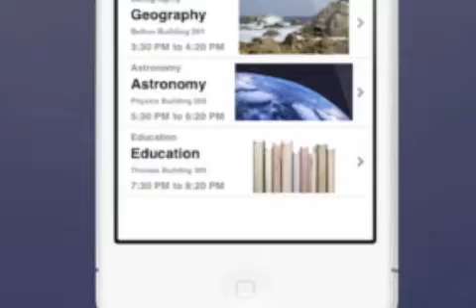ArcDNA Releases Major Update For College TA: Rise of The Phoenix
Virginia based ArcDNA Inc. has introduced College TA 2.0, its free time management app for iOS devices. Featuring a beautiful and simple interface, College TA allows students to manage not only their courses & assignments, but also their extracurricular activities as well as their jobs. Users are provided with multiple tabs that allow them to input and manage specific info relevant to that aspect of their lives as well as create customizable alerts for all notifications entered into the app.